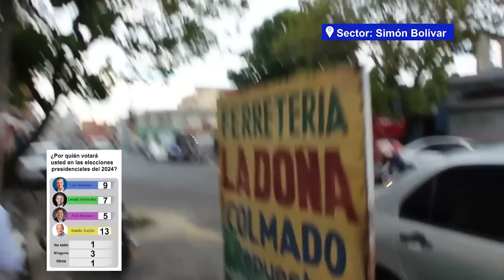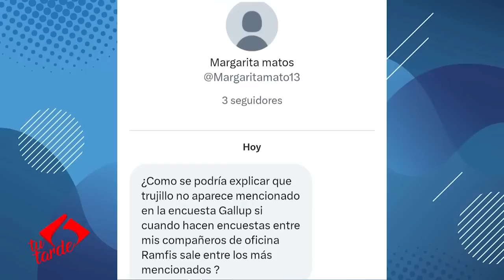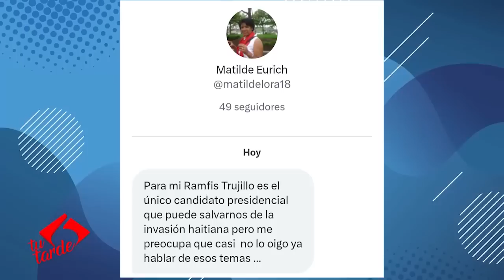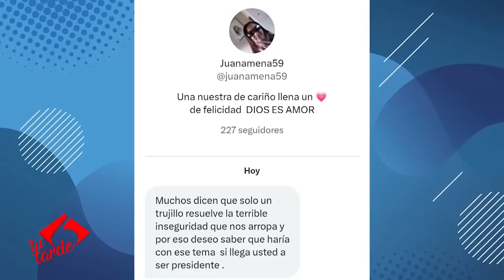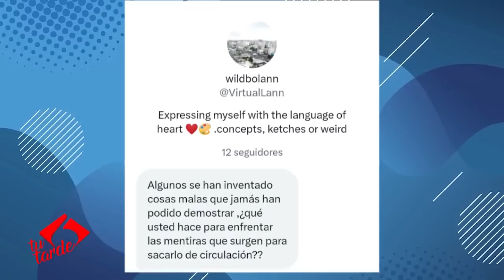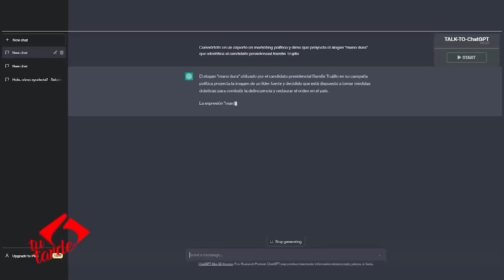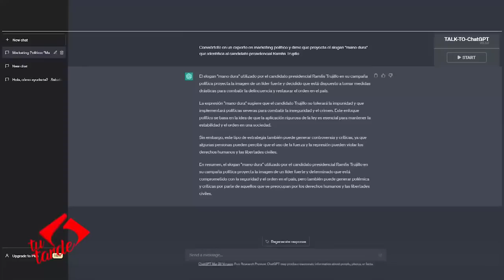Ramfis Domínguez-Trujillo en el programa "Tu tarde en el 6".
Cuenta oficial de Ramfis Domínguez Trujillo. | Dominicano 🇩🇴 | Padre de tres hijas | Creyente fiel en Dios | Político | Empresario | Demócrata | Patriota.